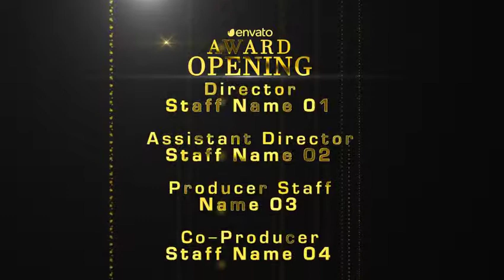Golden Award Package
There are two version. with plugin and without plugin.

Item description:

Full HD